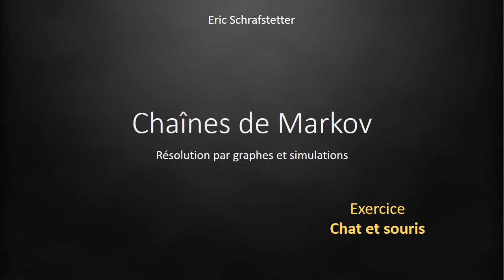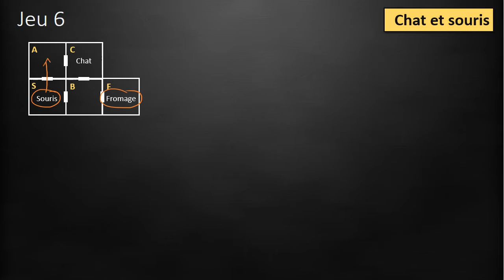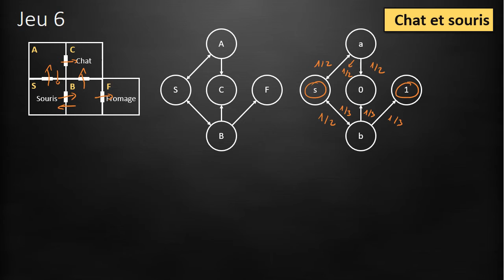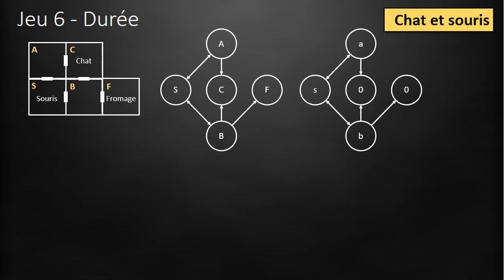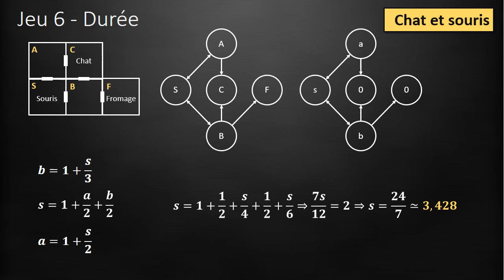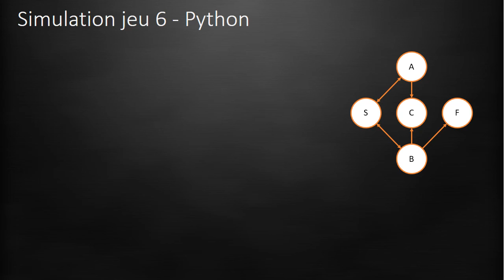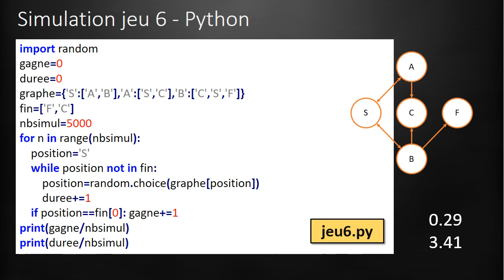jeu 6 : Le chat et la souris (Simulation avec Python)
Exercice corrigé d'une souris cherchant à accéder au fromage sans se faire manger par un chat
Création du graphe
Résolution par le calcul de la probabilité de gagner
Calcul de la durée du jeu
Simulation en Python